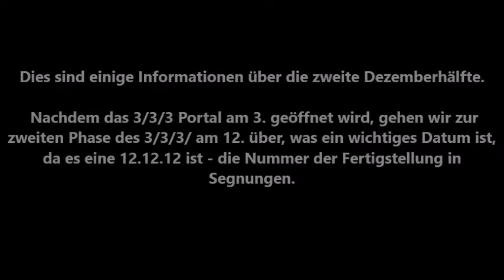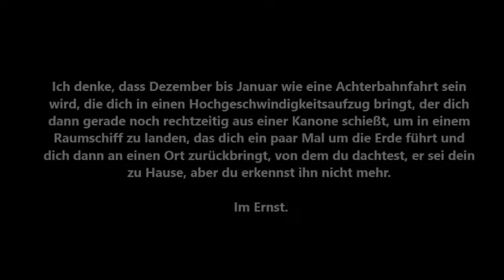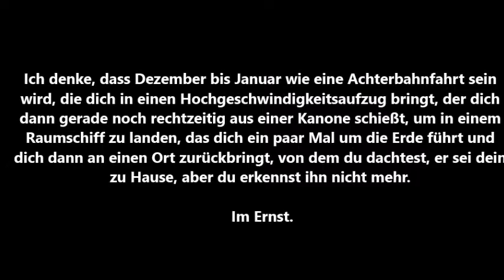Celia Fenn Update ~ 2. Dezember 2019